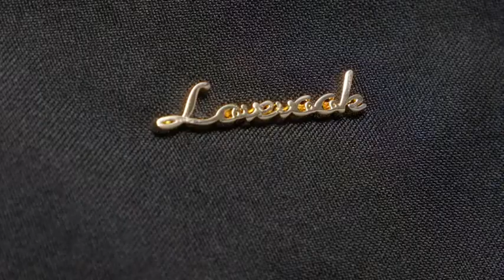default jobtemplate mp4 480